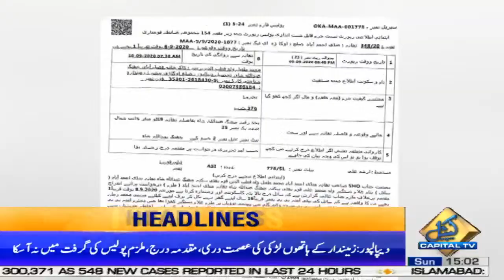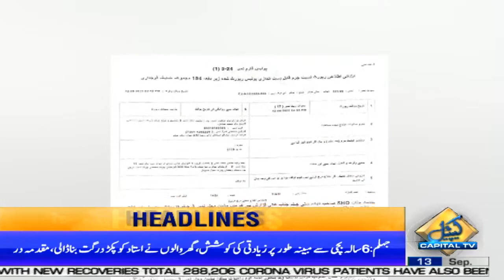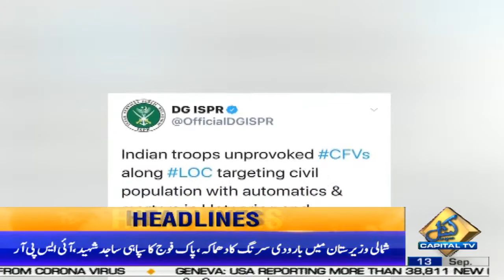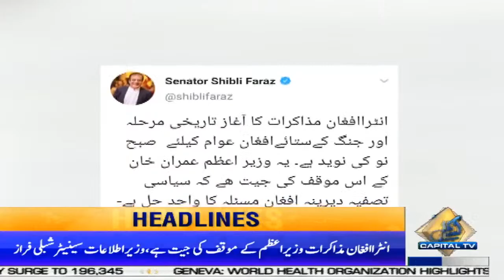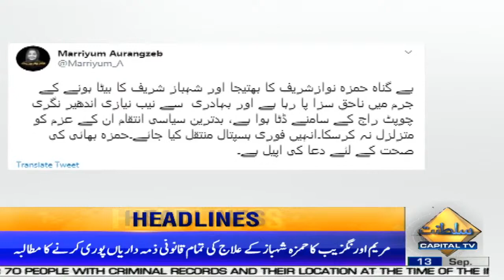Intra-Afghan dialogue is historical milestone: Shibli Faraz | News Headlines | 03 PM | 13 Sep 2020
Intra-Afghan dialogue is historical milestone: Shibli Faraz | News Headlines | 03 PM | 13 September 2020